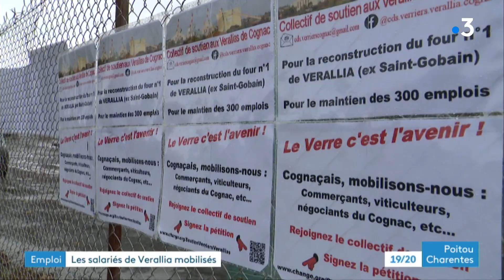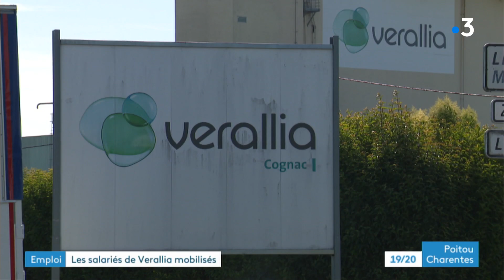L'usine Verallia de Cognac-Châteaubernard en Charente ferme un de ses trois fours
L'usine Verallia de Cognac-Châteaubernard (anciennement Saint-Gobain) qui produit de l'emballage en verre depuis bientôt 60 ans va fermer un de ses 3 fours de production et licencier 23 personnes. Une annonce faite par le groupe à la fin de l'été dernier. Verallia explique connaître une baisse de la demande en bouteilles de vin et une concurrence étrangère plus forte.
Depuis, les salariés multiplient les actions et s'opposent à tout licenciement.
Reportage de Bruno Pillet, Christophe Guinot et Bénédicte Biraud
Intervenants :
- Dominique Spinali, délégué syndical central Verallia (CGT)
- Walter Leveque, ouvrier Verallia